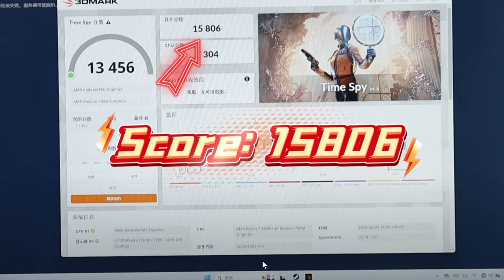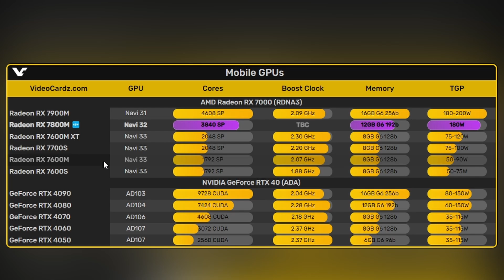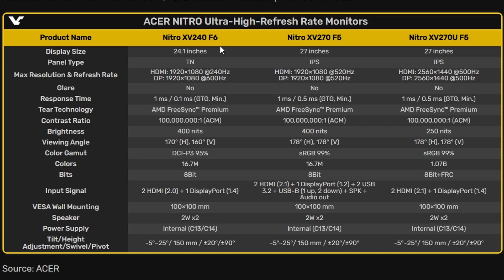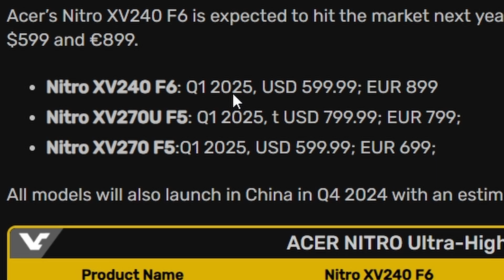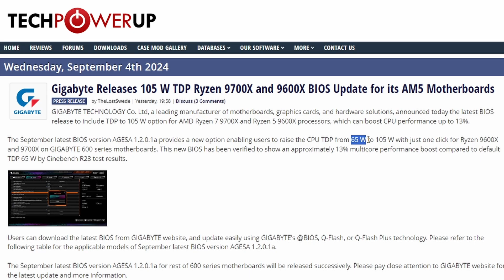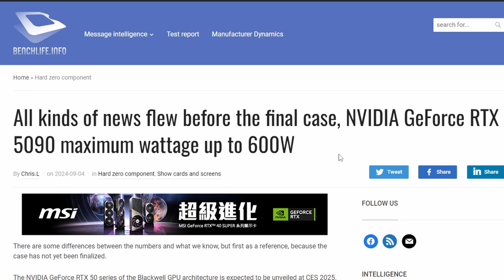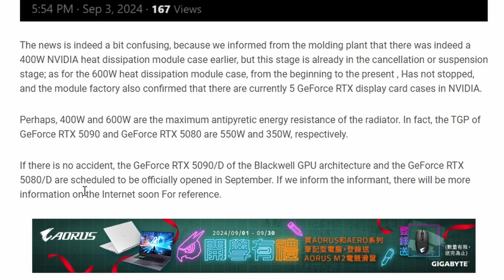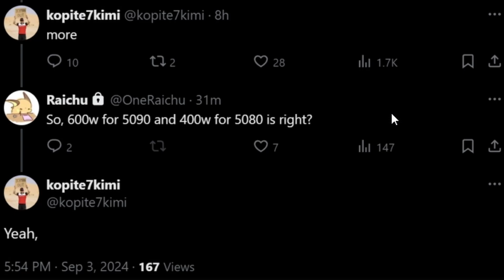Nvidia RTX 5000 Launching Soon ?!?!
Chapters:
0:00 intro
0:23 AMD Radeon RX 7800M tested
2:24 Acer Nitro XV240 F6 600Hz
5:05 Gigabyte releases BIOS with “105W TDP” mode
6:26 RTX 5000 Releasing Soon???